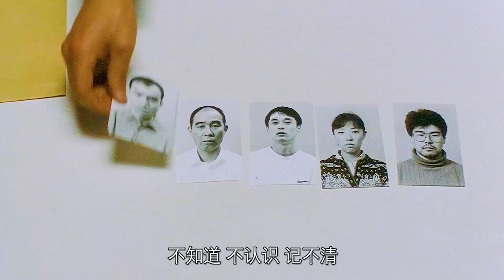日本恐怖片《X圣治》命案频频发生，跟一种古老凶险的催眠术有关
该片讲述了刑警高部在侦破连环杀人案过程中，遇到拥有神秘力量的嫌疑人，随着与嫌疑人接触的加深，高部内心的黑暗面也渐渐被激发出来。